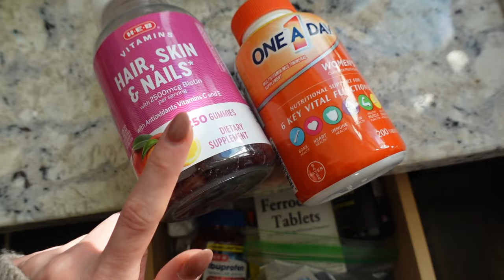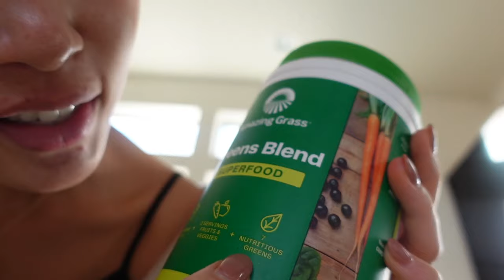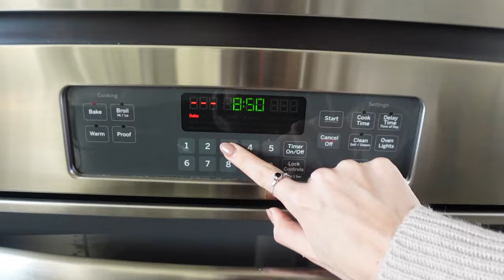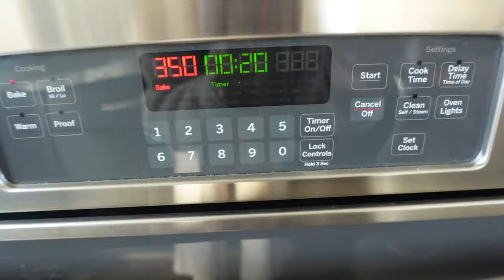Easy Breakfast Ideas, Mornings with me